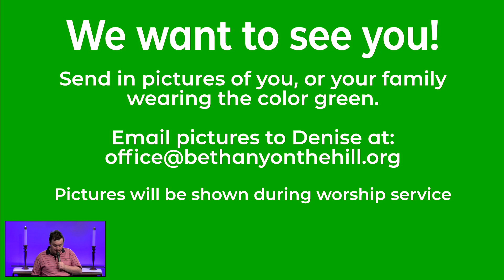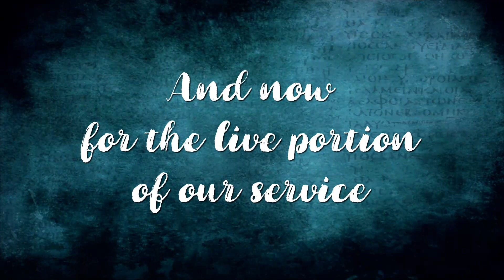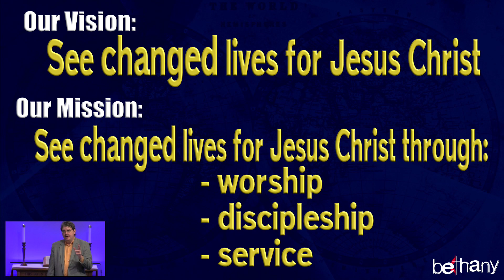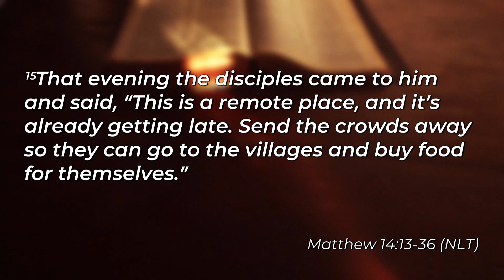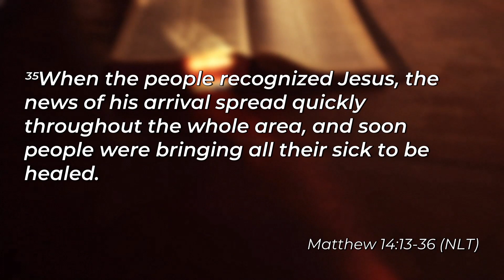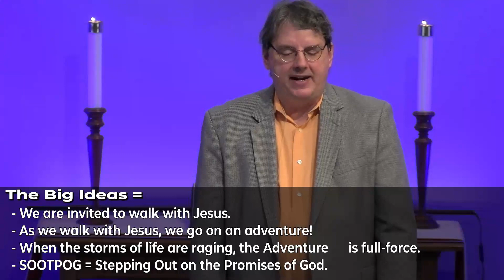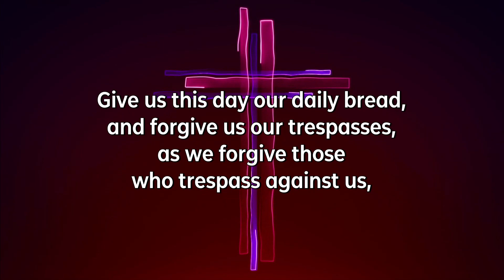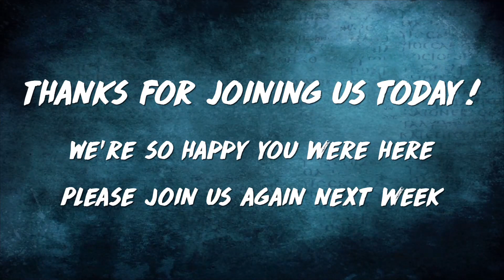2021-03-07 Bethany Church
Pastor Allen Miller continues his Jesus Series based on Matthew. This sermon, based on Matthew 14:13-36 is titled: Walk with Me